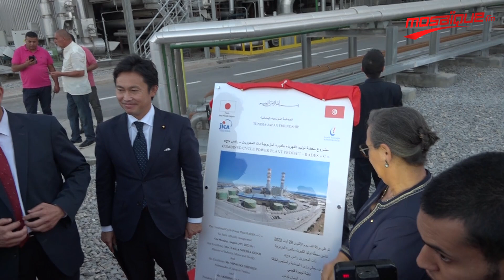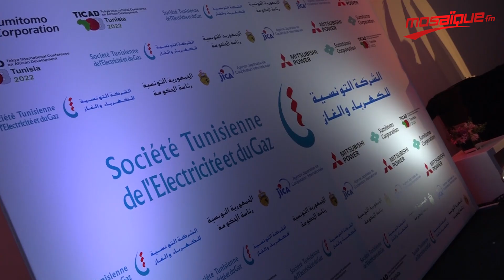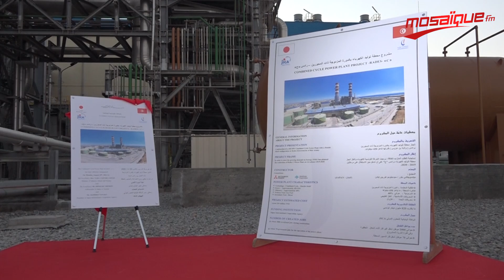تدشين محطة لتوليد الكهرباء برادس بمواصفات عالمية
إشترك الأن على قناة اليوتوب